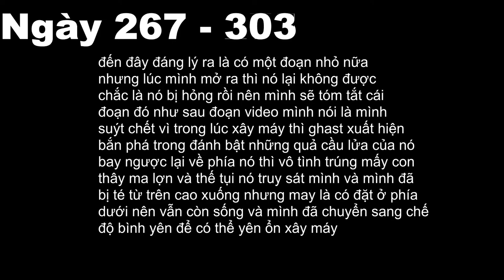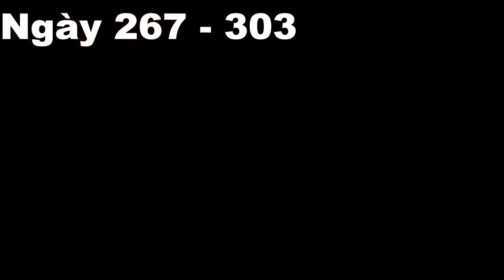Minecraft Sinh Tồn 1000 Ngày Trong Thế Giới Siêu Phẳng || #12